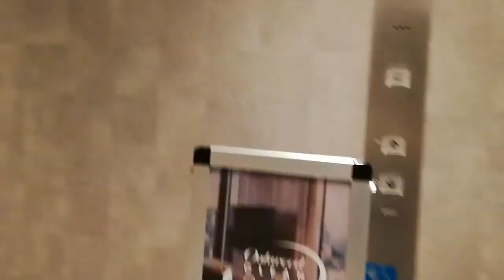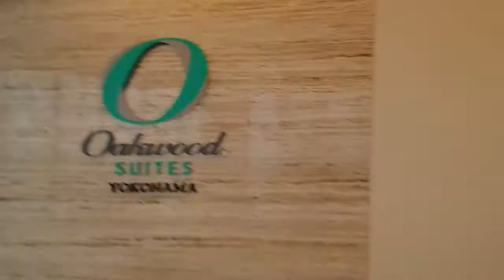オークウッドスィーツ横浜の50 階からエレベーターに乗ってプロント(46階 )へ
オークウッドスィーツ横浜の50 階からエレベーターに乗ってプロント(46階
)へ移動した時の撮影動画です。

日本でなく、海外のようです(*^^*)!!

2021